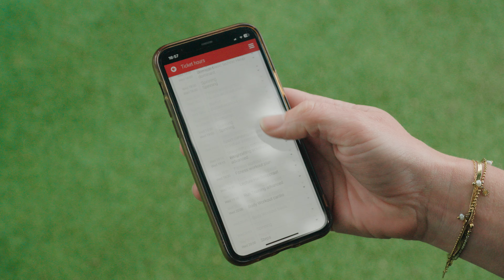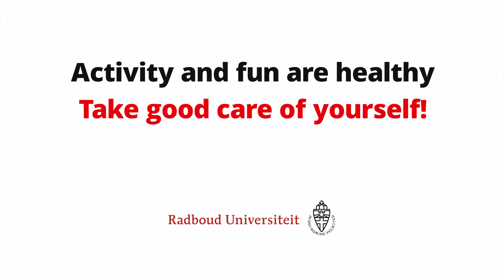Sport en cultuur op de Radboud Universiteit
Alles wat je wil weten over het sport- en cultuuraanbod van de Radboud Universiteit in Nijmegen.